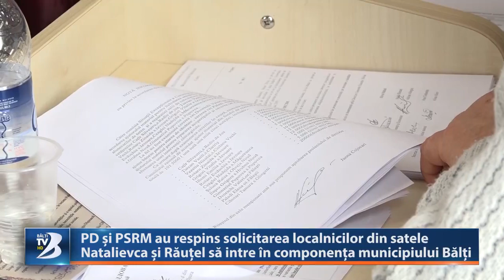Сёла Реуцел и Натальевка не войдут в состав муниципия Бельцы, несмотря на желание их жителей